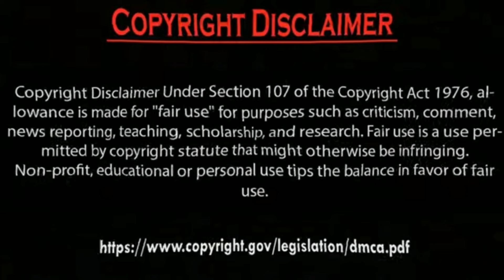Hazal Subaşi start new series and Erkan Meriç escape series Photos Collection.by Usman Creation